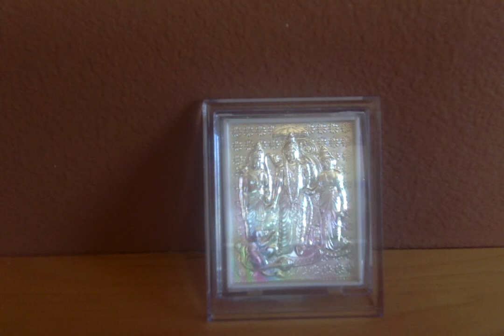Ramayana Retold by C.Rajagopalachari - 21. A Mother's Grief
Ramayanam - Chapter 21. A Mother's Grief